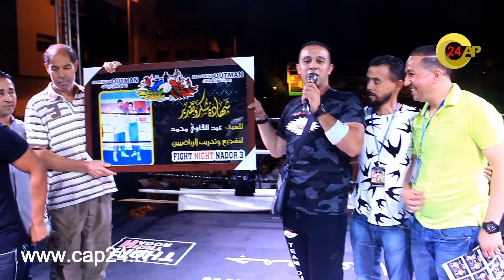الأبطال المغاربة يتألقون في أمسية عالمية للكيك بوكسنغ بالناظور